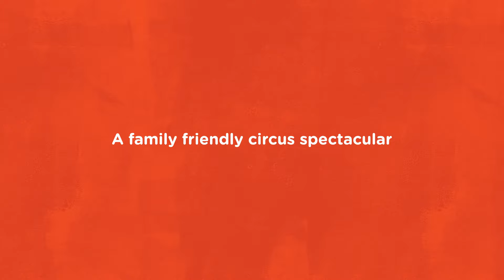Duck Pond - Circa | Trailer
Duck Pond  - Circa

The world’s most romantic ballet, Swan Lake, reimagined as a family friendly acrobatic spectacular

Fri, May 10 @ 7:30pm; Sat-Sun May 11-12 @ 3pm
The Red Theater
"داك بوند" - سيركا
عرض حركات بهلوانية مناسب لجميع أفراد العائلة ومستوحى من عرض الباليه العالمي بحيرة البجع.
الجمعة ، 10 مايو الساعة 7:30 مساءً ؛ السبت - الأحد 11-12 مايو الساعة 3 مساءً ، 2024
المسرح الأحمر